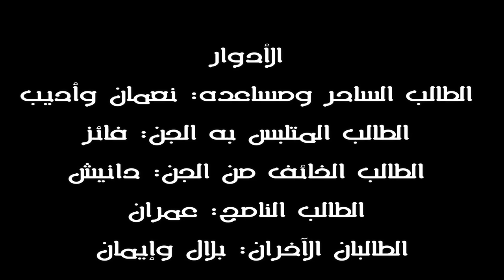pendamping "naning" oleh: pelajar tingkatan 5 Maahad Tahfiz Al-Quran Dan Bahasa Arab Al-Manar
Pertandingan mencipta video Bahasa Arab Maahad Tahfiz Al-Quran &Bahasa Arab Al-Manar.                                                        Program anjuran Jabatan Bahasa Arab
video pemenang tempat pertama bertajuk : pendamping "naning"
Disediakan oleh: pelajar tingkatan 5

مسابقة أفضل مقطع فيديو باللغة العربية بمعهد المنار لتعليم القرآن واللغة العربية:
                           من تنظيم قسم اللغة العربية
الفيديو الفائز بالمركز الأول بعنوان: القرين "نانيغ".
من إبداع الصف الخامس بمعهد المنار.